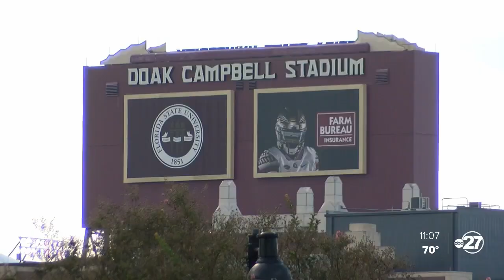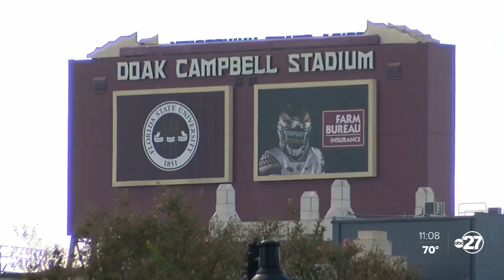Tallahassee businesses feeling affects of "0-4" Florida State Seminoles